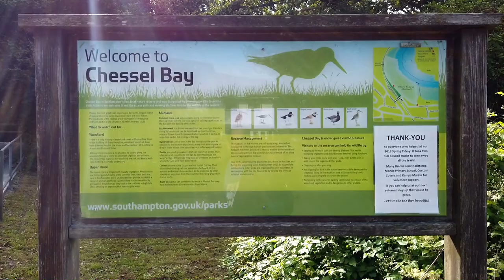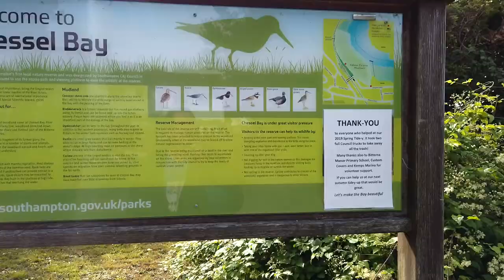Chessel Bay Southampton 2019